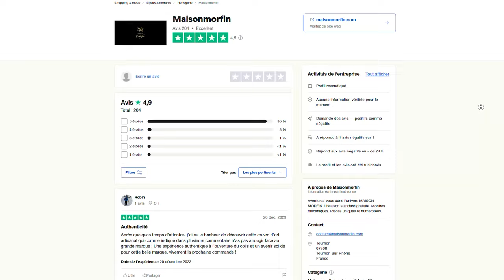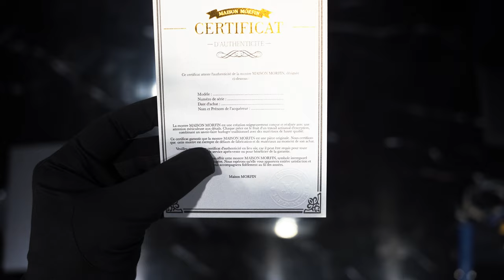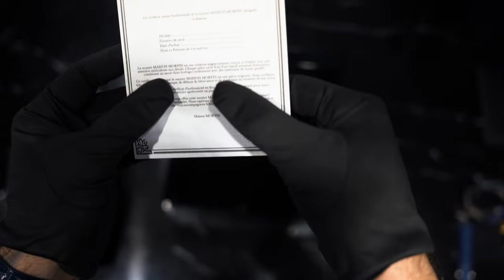UNBOXER une MM24-06 Maison MORFIN, ça fait quoi ?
On fait aujourd'hui un unboxing complet d'une MM24-06 acier et/ou cuir. Je vous montre tout ce que vous recevez et avez lorsque vous vous offrez une MM24-06. Du carton de remerciement à la montre et ses caractéristiques techniques.

▬▬▬▬▬▬▬▬▬▬▬ LIENS  ▬▬▬▬▬▬▬▬▬▬▬

En ce moment, c'est jusqu'à 80 € offert pour un compte ouvert.

Pour en bénéficier, clique sur mon lien de parrainage ou utiliser mon code parrain CLMO1256 si tu souhaites le faire plus tard depuis le site ou l'application de Boursorama Banque.